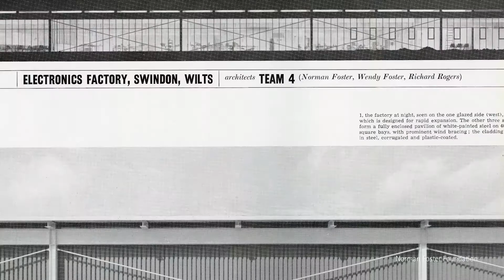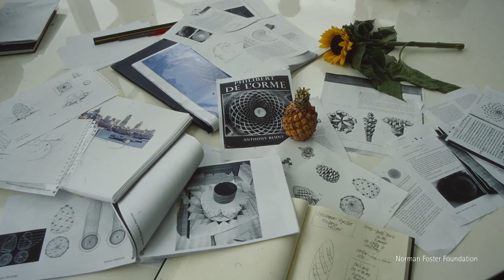Building the Future - Jonathan Glancey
For the ninth episode of our ‘Building the Future’ series, we join leading architectural writer and critic, Jonathan Glancey. With a youthful enthusiasm for architecture, Glancey remembers first seeing Norman Foster’s work in the Architectural Review, long before ever meeting him. This opportunity came when, as an assistant editor for the same magazine, he visited Foster’s studio at Great Portland Street, London.

For Glancey, Foster’s architecture embodies a 'sense of excitement', and by comparison to aviation, 'of looking always forward and up, not down and backwards'.